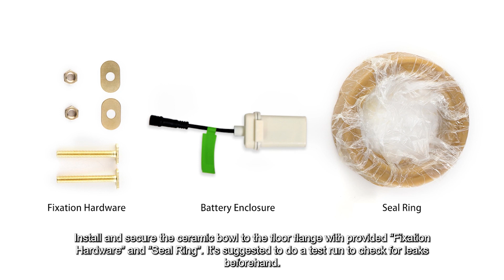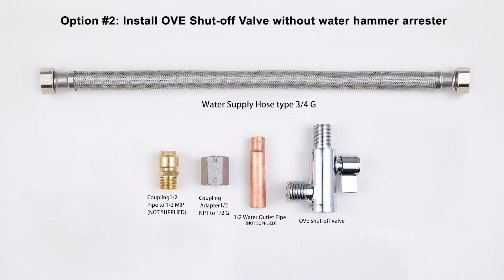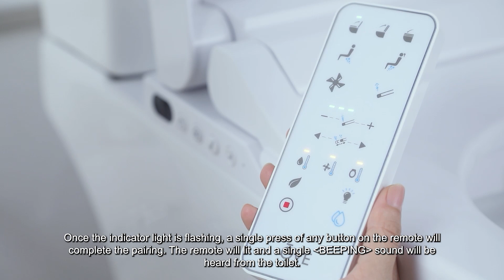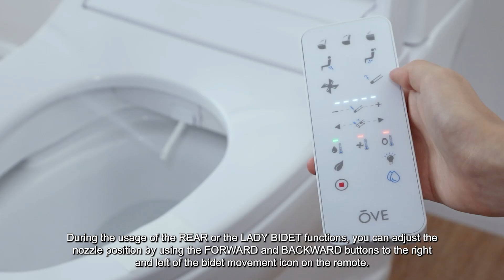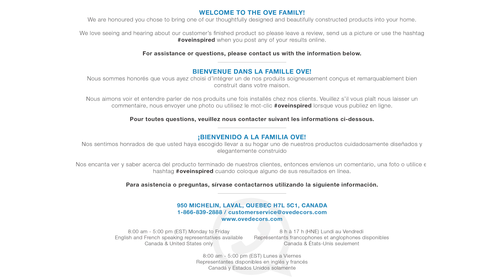OVE WILMA Smart Bidet Toilet Installation Video V04 [Latest Version]